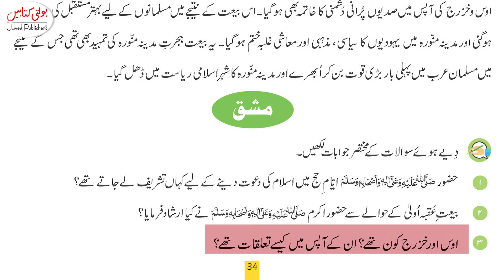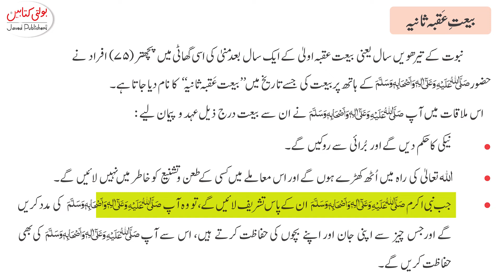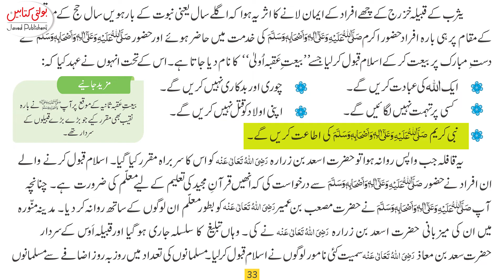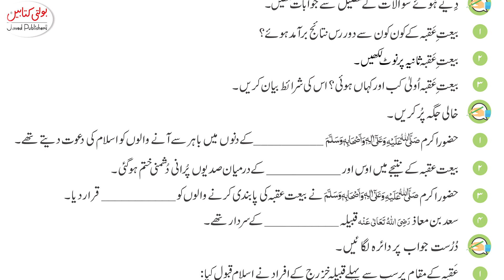Kids Islamiat Grade 5 chapter 3(2.3) @Javed Publishers - Bolti Kitabain